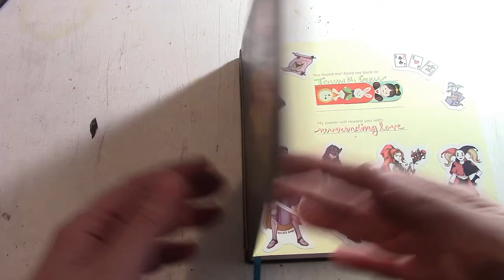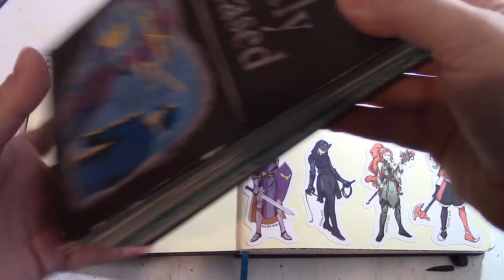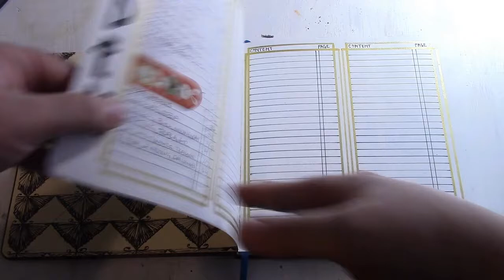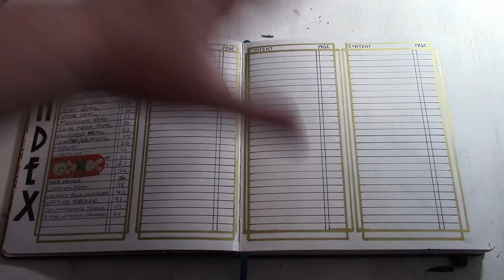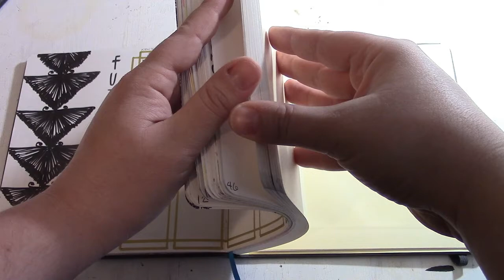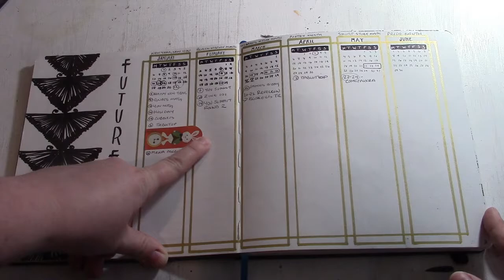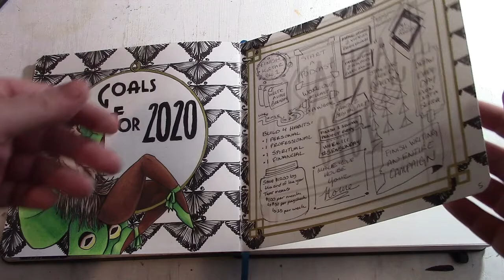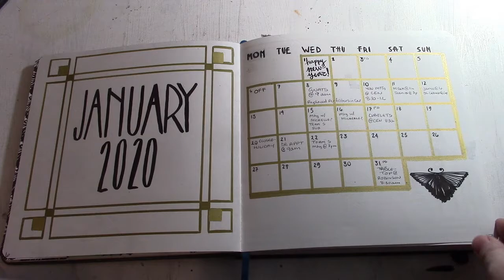2020 Bullet Journal Set Up Flip Through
Here's a look into my current bullet journal set up for 2020!

*Not a Sponsor* Here is the link to Kelsey Eng's Gotham City Sirens RPG Redesign stickers:

*Also not a sponsor* Here is Plant Based Bride's Rolling weekly I referenced:

Are you interested in seeing more from me? Like art supply reviews? What about art tutorials? Bullet journal set ups? Original art and writing?